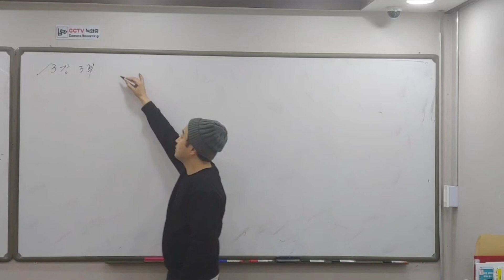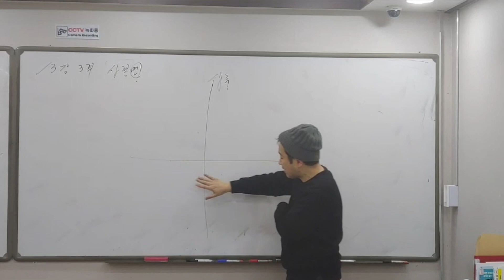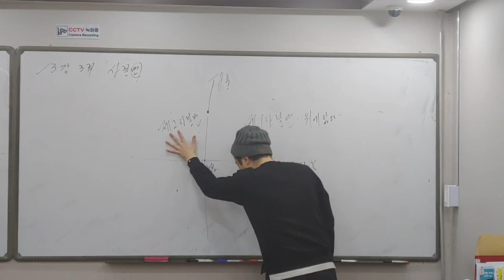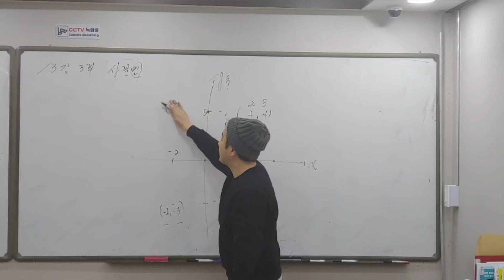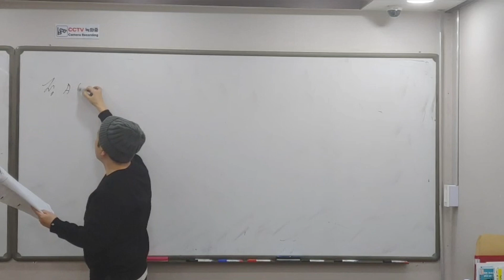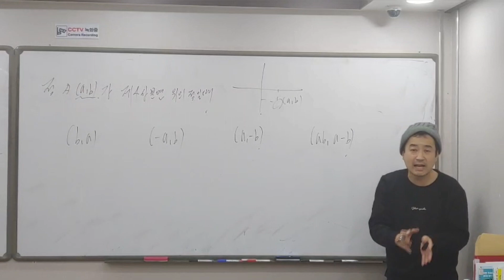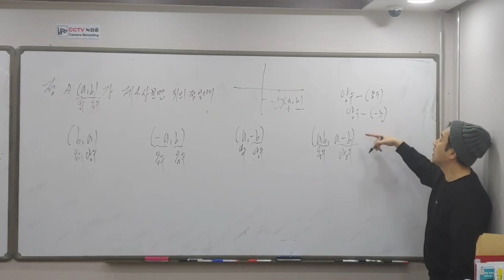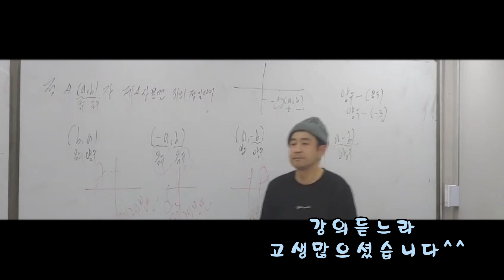중1수학 1학기 13강 3부 사분면❤️ -수학쌤 러프케이-